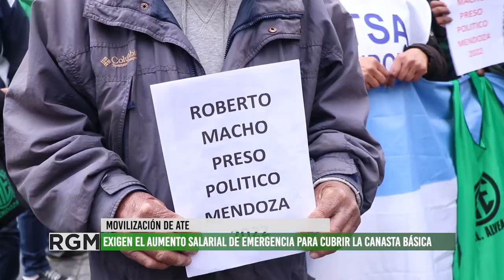ATE se movilizó para exigir la liberación de sus dirigentes y un aumento salarial de emergencia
La Asociación de Trabajadores del Estado (ATE) se movilizó por centro mendocino para exigir la liberación de las y los dirigentes gremiales que fueron detenidos en una convocatoria anterior, por cortar el tránsito y entorpecer la libre circulación. Ante el aumento de la criminalización de la protesta que promueve el gobierno provincial, varios gremios se solidarizaron y mostraron su apoyo.
Compartimos testimonios y entrevistas durante esta marcha hacia tribunales en Mendoza